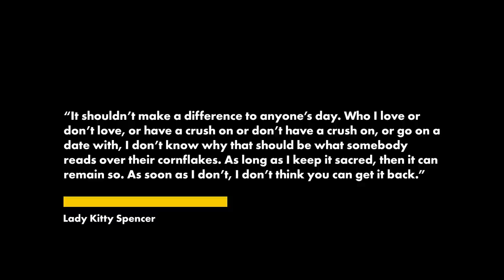Inside Princess Diana’s niece Lady Kitty Spencer wedding | Page Six Celebrity News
Princess Diana’s 30-year-old niece, Lady Kitty Spencer, has married 62-year-old billionaire Michael Lewis.

The pair exchanged vows at the Villa Aldobrandini in Rome on Saturday, with the bride wearing a gown by Dolce & Gabbana — a designer she has modeled for since 2017.